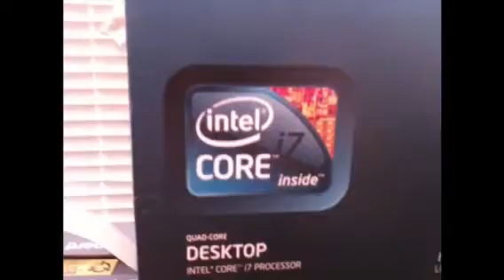Nerd porn !!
My new Graphics super fast PC monster Photoshop (CS5) NX 2
Thank you Jon @ Dimond